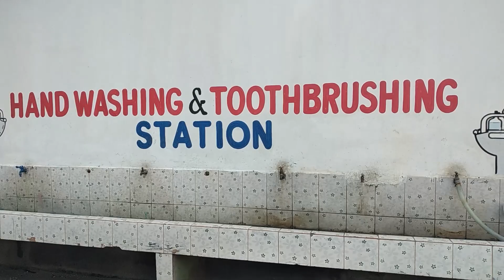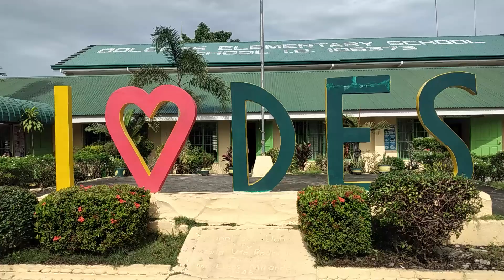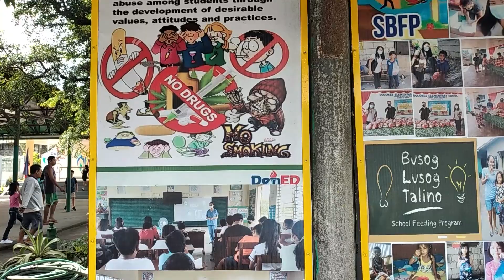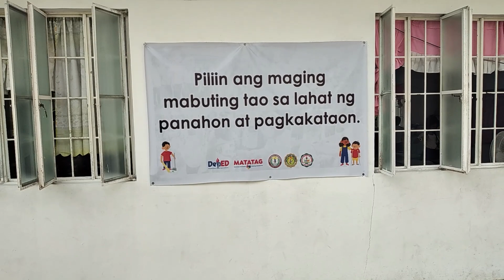ELEMENTARY SCHOOL/TEACHER DAY/Gloria24 Tv